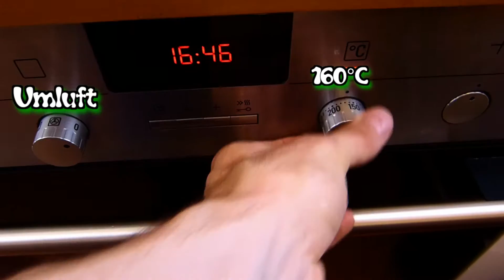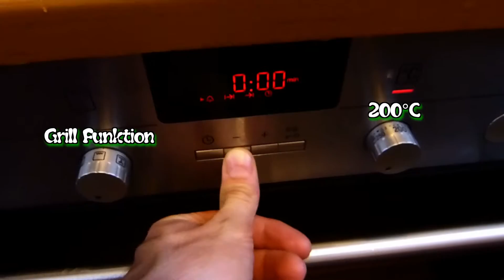Hasselback Kartoffel - Sommer Küche - Let´s Cook #12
Kartoffeln, mit Käse überbacken, stylisches Aussehen und lecker noch dazu? Immer her damit!!! :D Mit frischem Blattspinat und fruchtigen Tomaten wird dieses Gericht garantiert ein Hit im Sommer!

und kein Let´s Cook verpassen!

► Zutaten ◄

4 große Kartoffeln
ausreichen Käse!
1 Zwiebel
2 Knoblauch Zehen
100g Cocktail Tomaten
250g Spinat